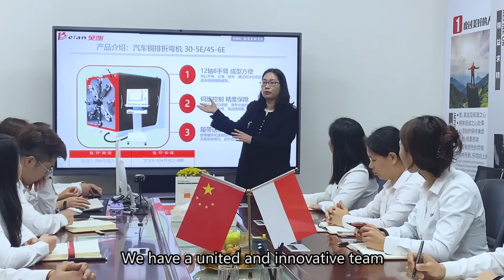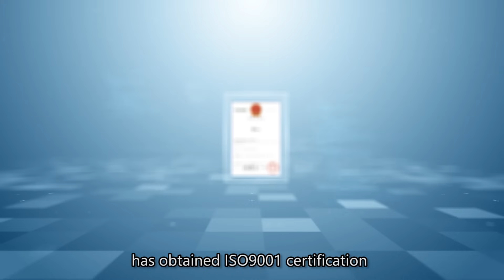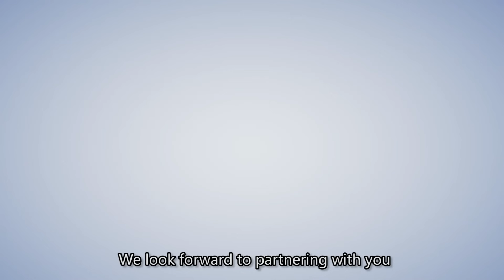Meet Belan-The Smart Wire Bending Solution for Global Industries-From Design to Reality!B2B# Global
From Design to Reality – Belan CNC Benders Make It Possible;Meet Belan-The Smart Wire Bending Solution for Global Industries!

productionline
3D Wire Bending Machine:2-6MM,3-8MM,5-12MM,8-16MM
Copper&Aluminum Busbar Bending Machine:BL-30-5E;BL-45-6E
2D Wire bending machine:3-8MM
Grid Machine
Foam Steel Wire Bending Machine
Enamelled Wire Bending Machine
Flat Rotary Line Bending Machine :2-6MM;3-8MM;4-10MM
Double  Wire Bending Machine:3-6MM
A Professional Manufacturer Of Wire Forming Equipment, Specializing In The Research and Development and Production of Metal Wire Bending and Forming Machines for 15 Years
DONGGUAN BELAN AUTOMATION EQUIPMENT CO.,LTD
Address:Room 103,Building 3,No.8 Chiling Industrial Road,Houjie Town,Dongguan City,Guangdong,Province